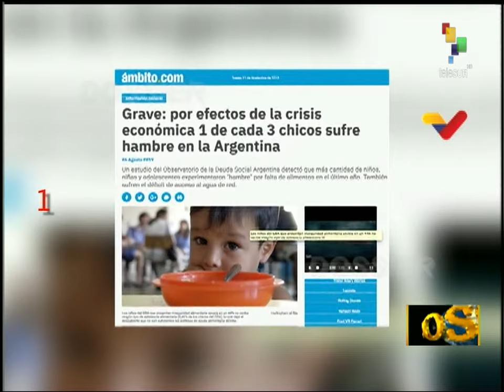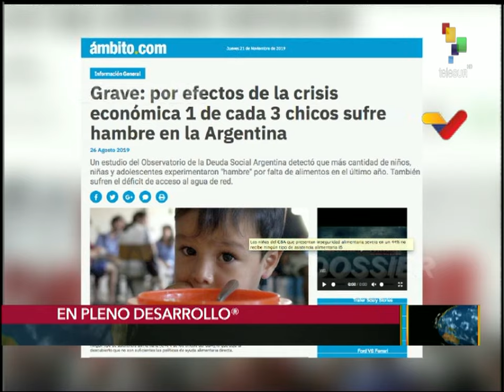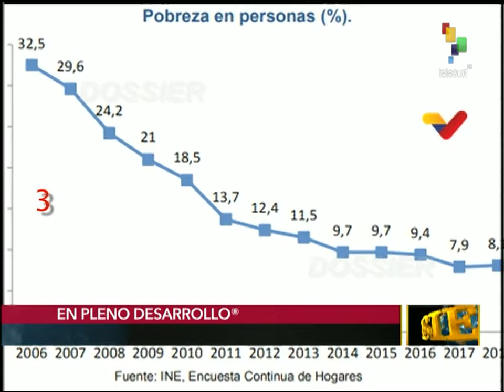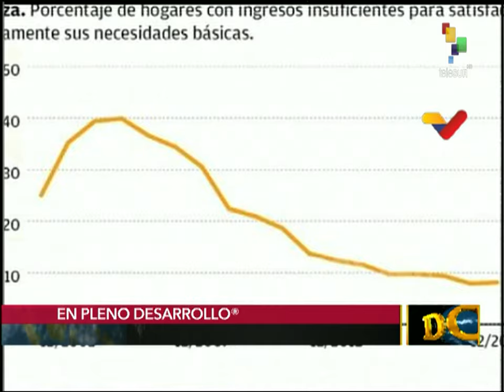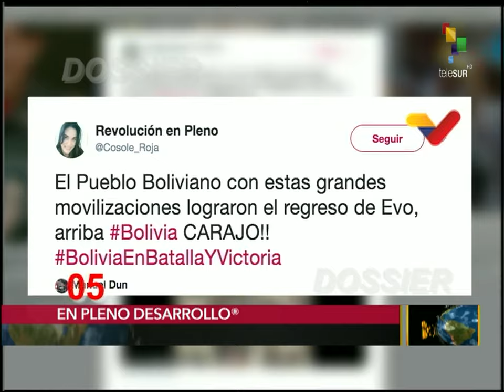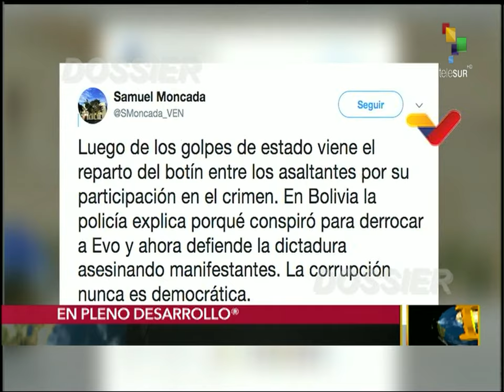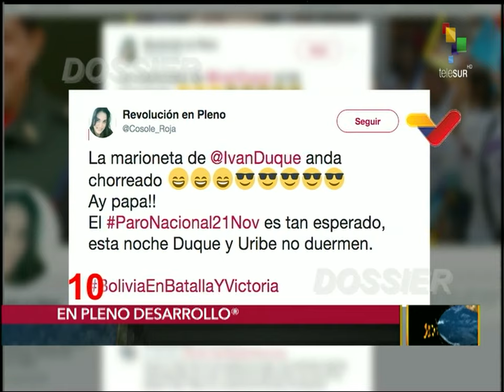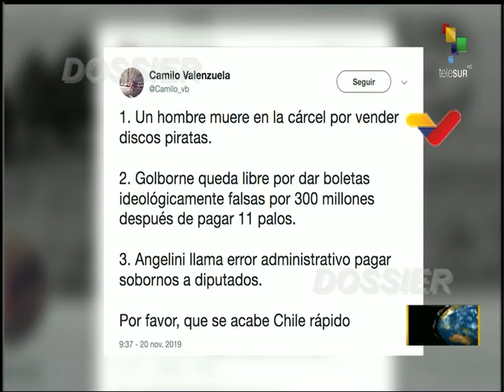Dossier 2019.11.21 HD con Walter Martinez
-  Macri dijo alguna vez que quería el mismo "avance"  económico  que tenía Argentina  para el Uruguay
- Uruguay ha experimentado en 15 años al mando del Frente Amplio un modelo económico y calidad de vida para todos
- Siguen las movilizaciones del pueblo en Bolivia contra del régimen dictatorial
- La bandera originaria de Bolivia fue ondeada por diputados bolivarianos en la AN venezolana
- Paro Nacional en Colombia contra las medidas del FMI
-Continúan los ataques y represión del régimen de Piñera contra el pueblo

Fuente:  TeleSur HD